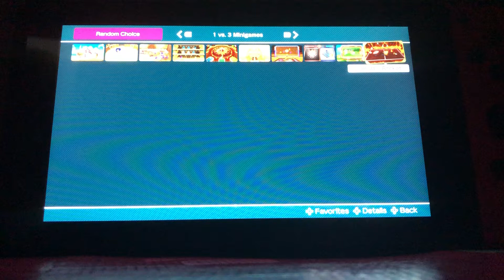Super Mario Party - Rosalina in What A Racket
This is me playing through a 1-vs-3 Mini-Game called “What A Racket” from “Super Mario Party”. I’m playing as Rosalina. The CPUs are set on Normal.